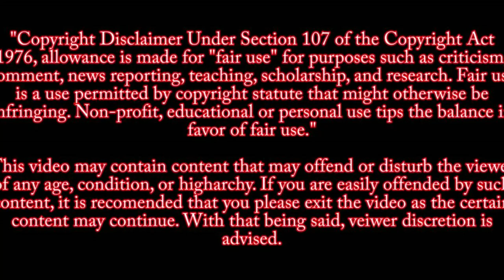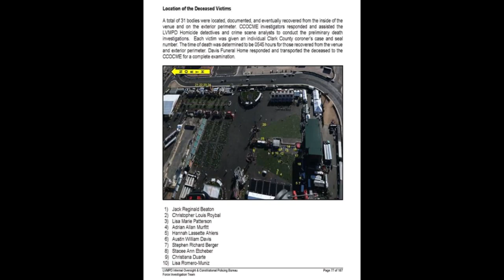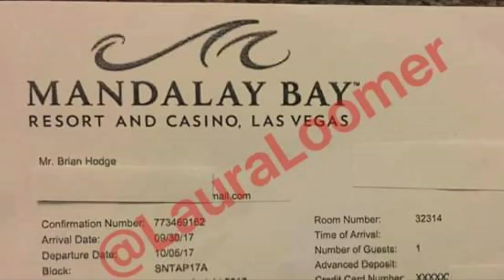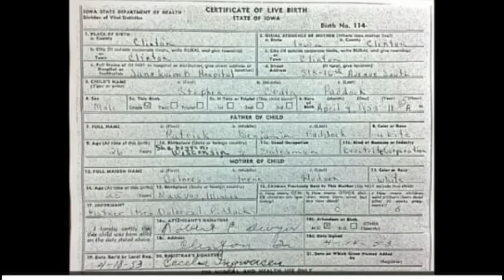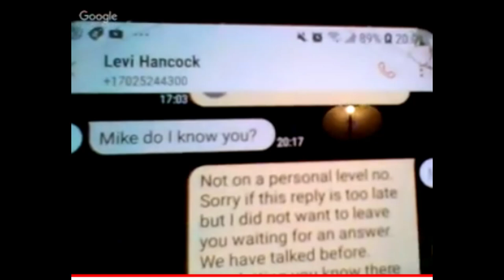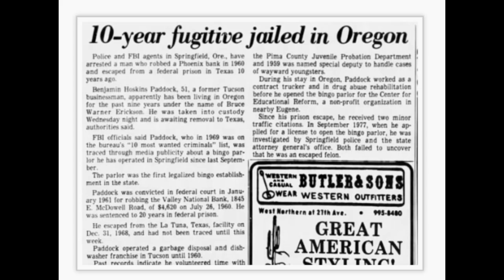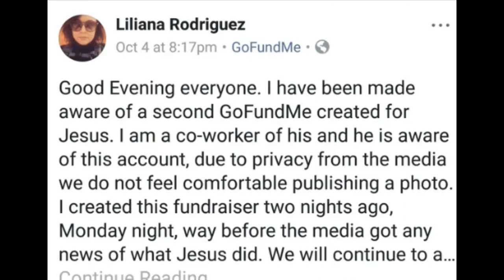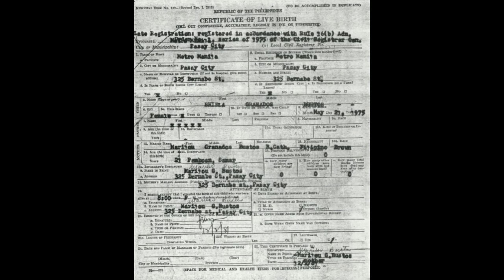Truth Seekers vs People Who Want to "Win"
Real Truth Seekers VS People That Just Want to “ Win”
When your priority is winning, you will sacrifice truth. The truth can be horrifying to those who only want to be right, because they think it will get in the way of their goal. When truth seekers choose to untie themselves from the chaos of those who are trying to win, they can refocus their attention on their own priority. Find the truth and we all win.
The Las Vegas shooting researchers have been searching for the truth about what happened October 1, 2017 at Route 91 for 2 years . There are mounds of inconsistencies and unanswered questions. The lack of transparency from the LVMPD and FBI add to the confusion. The LVS truth seekers have been under attack from Disinformation channels and creators that are more concerned with winning an argument than they are with actually looking at the information and working towards the goal of finding out what really happened. Be a Truth Seeker and stop worrying about being right. Together we can put our puzzle pieces together and come closer to finding the truth.
The photos in this video were put together from my collection. The voice speaking is Kyle Cease. His message isn’t about Las Vegas, but truth seekers in general. His message makes sense to what we are seeing happen in the LVS research community.
# ISTANDWITHTHETRUTH
Source:
Audio- Kyle Cease